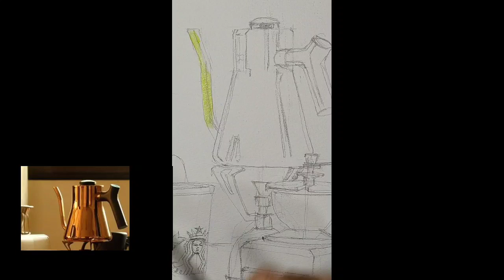How to paint a Gold-plated kettle (in watercolor)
A video on how i paint a Gold-plated kettle in watercolor.